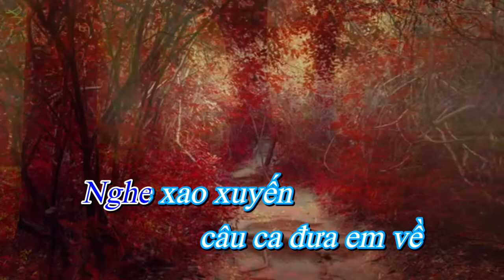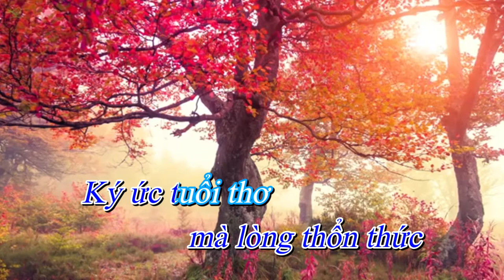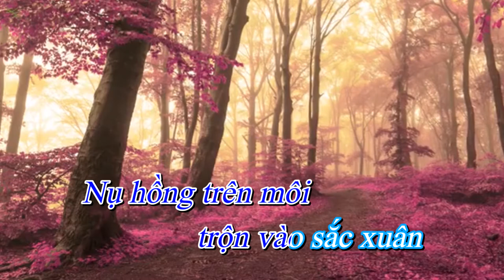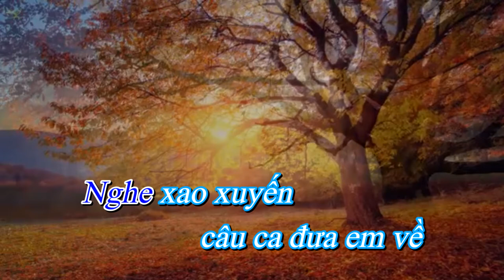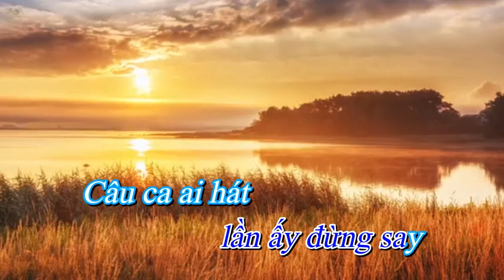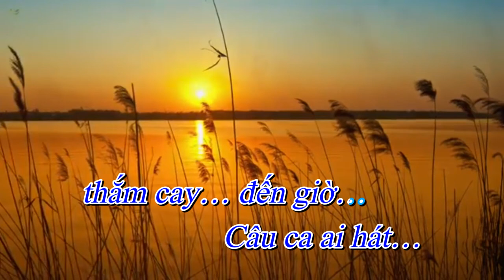Giá như - Sáng tác. Lê An Tuyên ( Karaoke tone nam ) #52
Giá như
Thơ ; Nguyễn Lê Trung